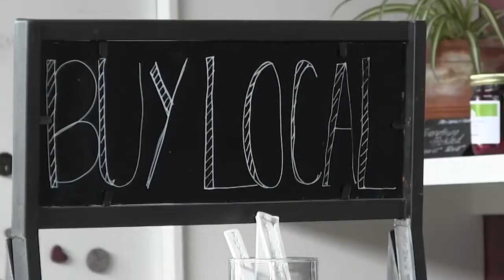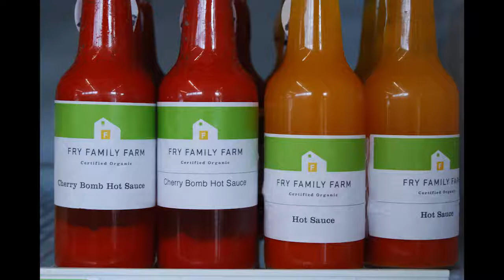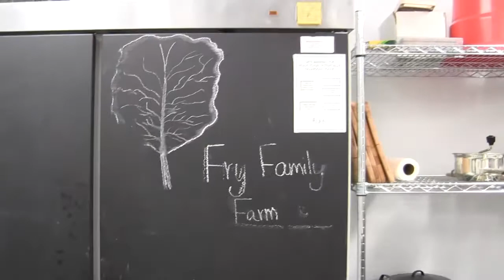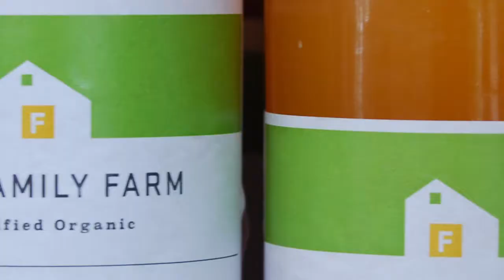Fry Family Farm: Two Daughters Step Up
Steve and Suzi Fry have been farming in the Rogue Valley for 26 years. Their organic practices, excellent produce, and good will have gained community support in the growers' markets, local groceries, with chefs and in restaurants, and CSAs. They've also made inroads in the wholesale markets through Organically Grown Company. Two daughters, Amber and Terra, are now farming with their parents and the family has developed a food hub and farm store on Ross Lane in West Medford, Oregon. Here is how they got started, what they've accomplished, and the dreams they hold dear.

This episode of Stories of Southern Oregon has been funded by the Oregon Heritage Commission with a grant to Southern Oregon University for the Landscape Changed project.